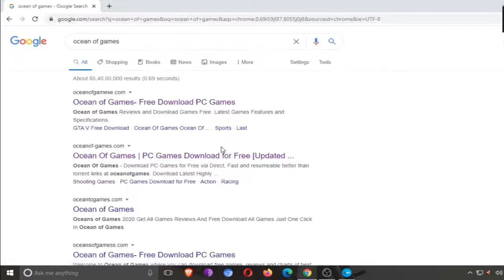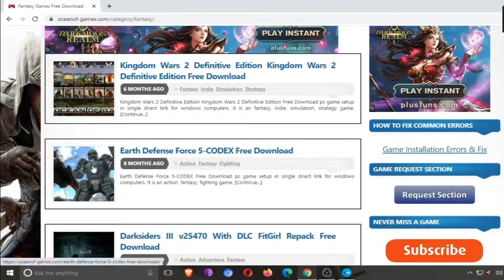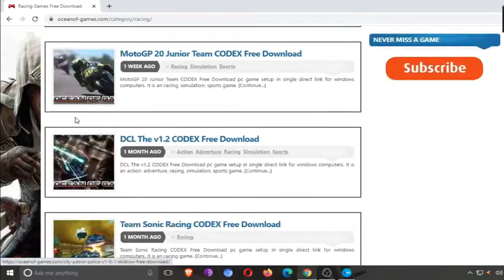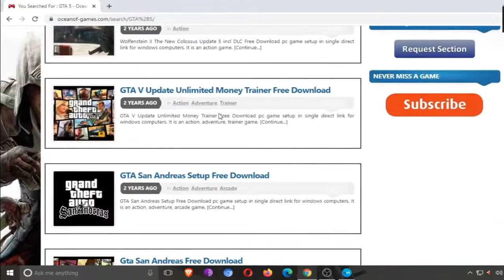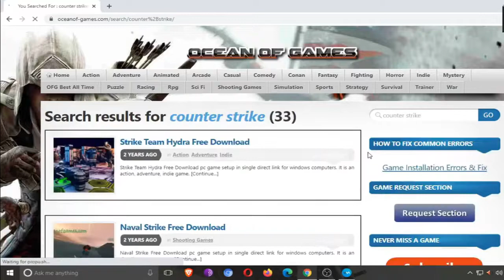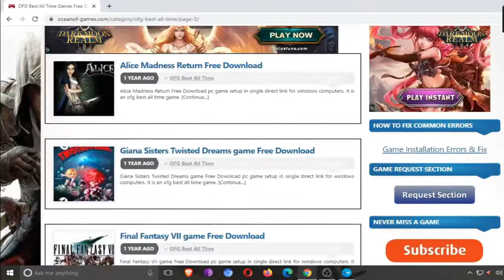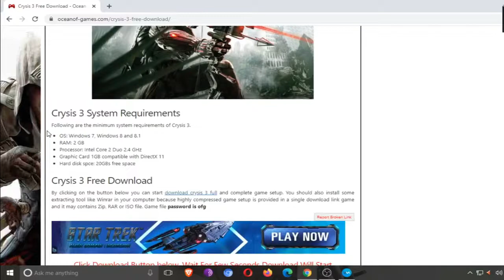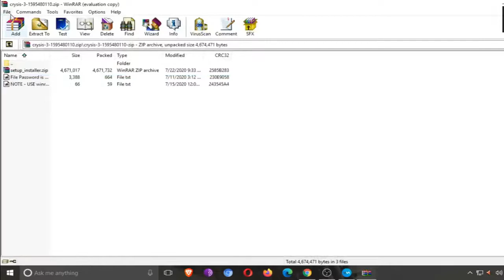How do I download games for free?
How do I download games for free? (OXZIA) FIX 100% SOLUTION
HELLO DOSTO AJ HUM KOI BHI PC GAME KYSE DOWNLOAD KRTE HAI IS VIDEO MI JANENGI VIDEO KO BINA SKIP KIY PURA DEKHI

Which app can download any game?
How can I download a game?
How do you download PC games?
What is the best free game site?
How do I download online games?
Is download free games com safe?

other releted keywords
download
games download
how to download pc games
laptop me game kaise download kare
how to download game in laptop
pc me game kaise download kare
how to download games
how to download game in pc
computer me game kaise download kare

About ---   Hello Friends, Welcome to  "FIX 100% SOLUTION ", in This Channel you will get Many Videos With Some Techy & Non-Techy Stuff. I Upload Interesting and Quality Content For All of You.